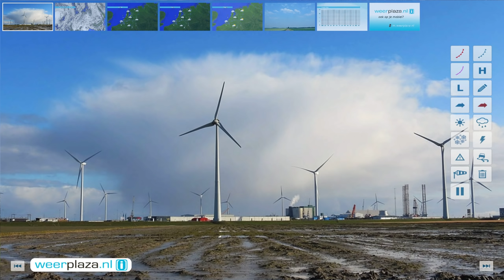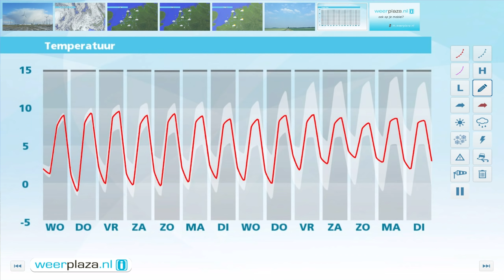Weerbericht dinsdagmiddag: Zuidwesten wat regen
Morgen is het bewolkt en valt er in het zuidwesten soms lichte regen. In het oosten en noordoosten blijft het vrijwel droog. Het wordt 6 tot 8 graden en de zuidoostenwind is matig tot rond het IJsselmeer soms krachtig.